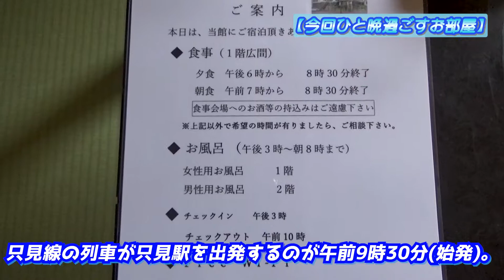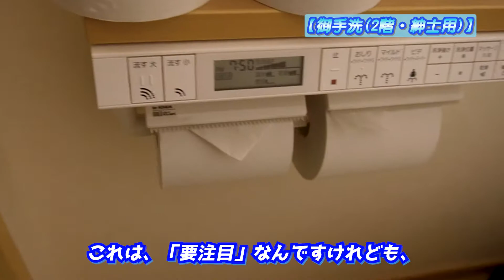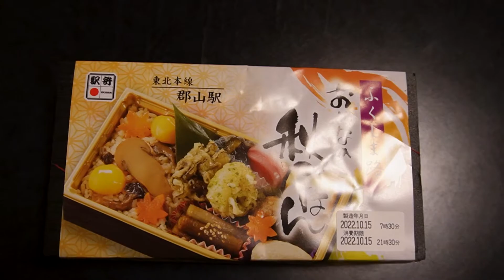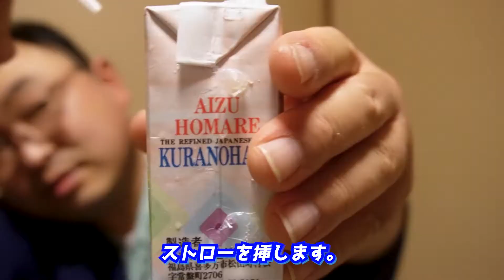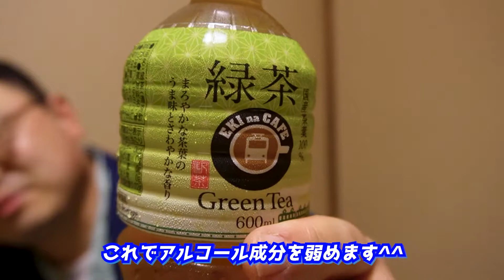【駅前旅館只見荘(福島県只見町)】当初1泊7千円⇨急に4,200円に!? 絶品の朝食付きで駅から徒歩1分の宿《只見線復活編#5》/The inn of secret nature in Tadami.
『【駅前旅館只見荘(福島県只見町)】当初1泊7千円⇨急に4,200円に!? 絶品の朝食付きで駅から徒歩1分の宿《只見線復活編#5》』です。

◎「只見線復活編」第5話は、
福島県只見町で1泊した、
「駅前旅館只見荘」さんが主役！
当初朝食付き1泊7千円のハズが、
全国旅行支援のおかげで、
2,800円も得しちゃいました🎉
この映像を見れば、
✅今回一晩過ごしたお部屋の様子
✅2階の設備
✅絶品の朝食
以上のように、
「駅前旅館只見荘」さんの
あふれる魅力が、
ひと目でわかります👍
ぜひ最後までお見逃しなく、

00:00 アバンタイトル / Avan Title
00:07 オープニング / Opening
01:44 今回ひと晩過ごす部屋 / The room I stay in for a night.
03:28 2階の設備 / The equipment on the 2nd floor.
05:50 夕食のお時間 / The dinner time.
10:10 就寝、そして次の朝に / Have a good night's sleep.
11:03 朝食のお時間です^^ / The time of breakfast.
14:49 エンディング/Ending
15:38 エンドカード / End screen.

This travel video is the episode 5 of the "The train travel series, "Congrats to revive, JR Tadami Line!"".
 And the main character this time is the 7,000 yen inn where I stayed for one night with breakfast. Its name is “Guest House Tadamiso”.
 However, I was able to stay for 4,200 yen per night thanks to a public subsidy system called "National Travel Assistance" that started about four days before I actually stayed.
 Including such a background, when looking for an inn in the natural capital "Tadami Town", in addition to the high convenience of being a 1-minute walk from the station, it'll show you the charm of this inn where you can spend a relaxing night in this travel video.